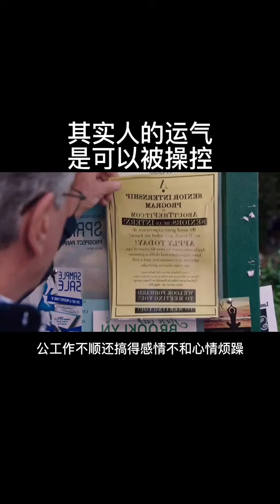人的運氣是可以被操控的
人的运气是可以被操控的